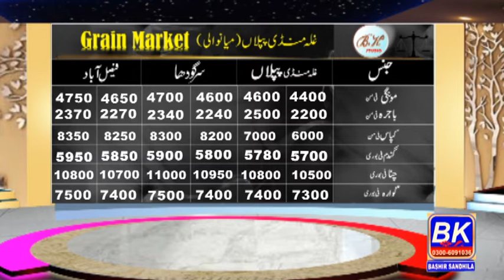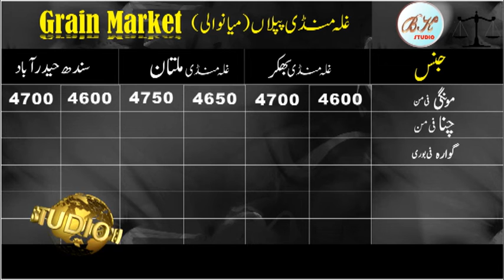TODAY RATE INFORMATION MUNG, CHANA, CLUSTER BEEN GUARA l غلہ منڈی l BASHIR SANDHILA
Guar Crop :
The guar or cluster bean, The guar or cluster bean, with the botanical name Cyamopsis tetragonoloba, is an annual legume and the source of guar gum. It is also known as gavar, gawar, or guvar bean
Agricultural Production - Cotton Incorporated. Cotton Crop Cotton Farming in Punjab Pakistan.